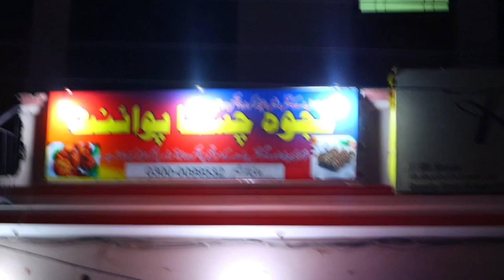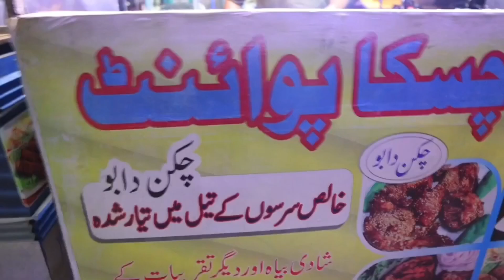AJWA CHASKA POINT | Gakhar | Amir gt vlogs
Going to | AJWA CHASKA POINT | Gakhar | Amir gt vlogs